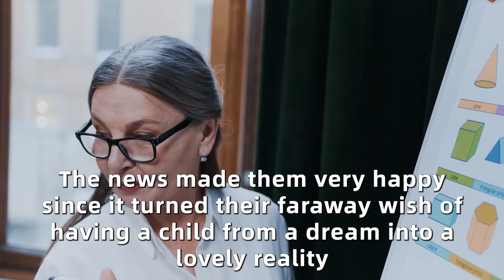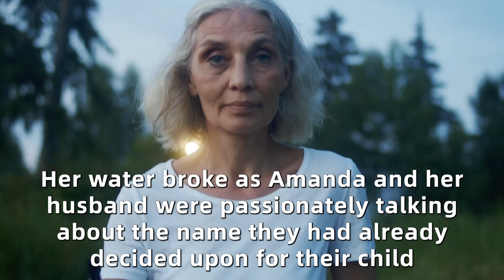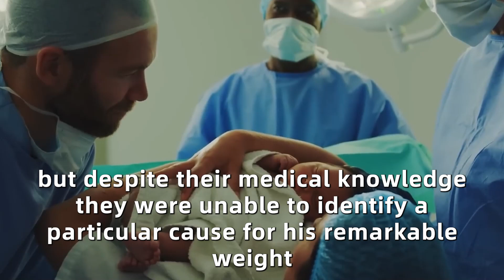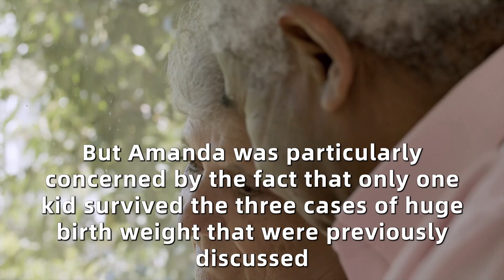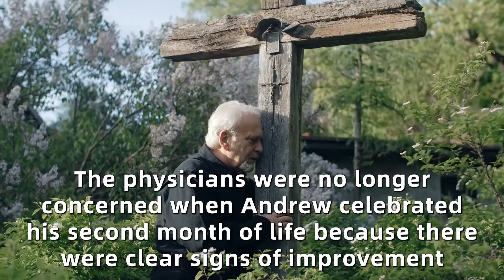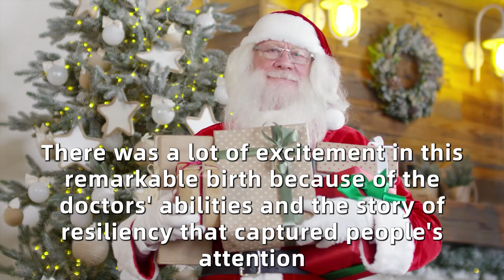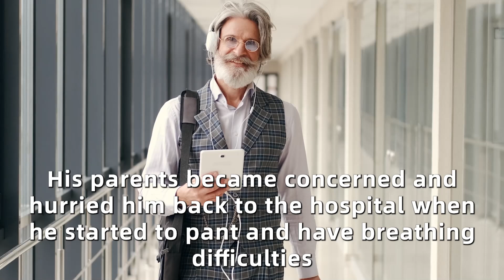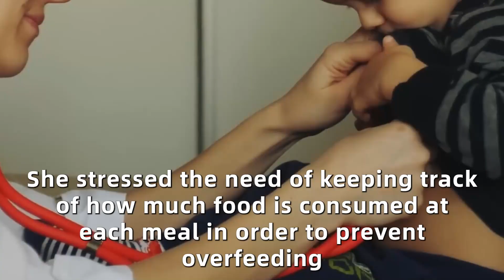Woman Gives Birth to an 18.9-Pound Baby—Here’s What Happened Next!